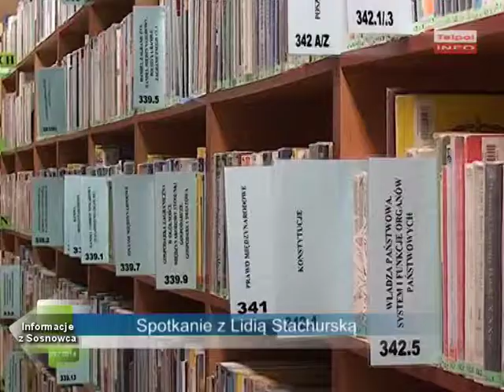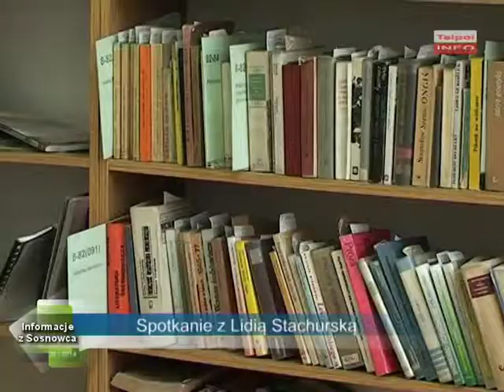Spotkanie z Lidią Stachurską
Mała poetka zdradziła nam swoje plany w 2014 roku .